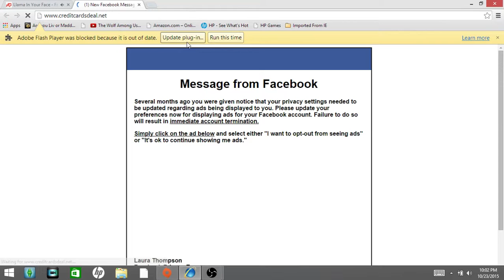LEAPING LLAMAS|Llama in your face|#1